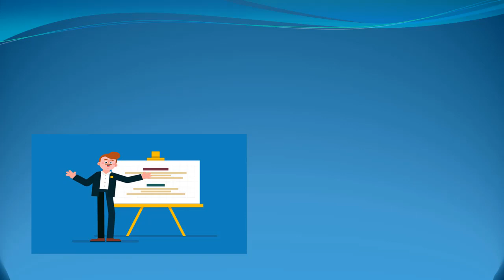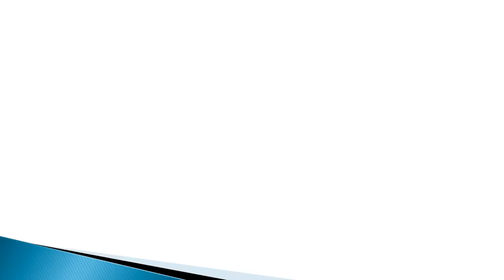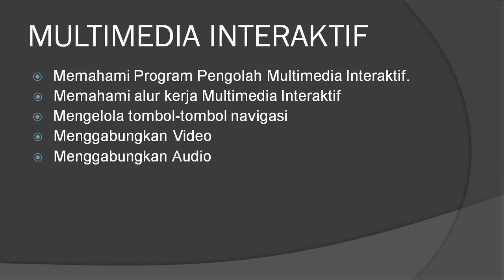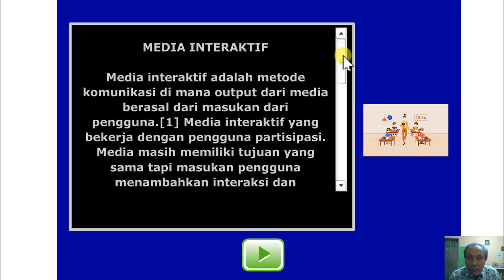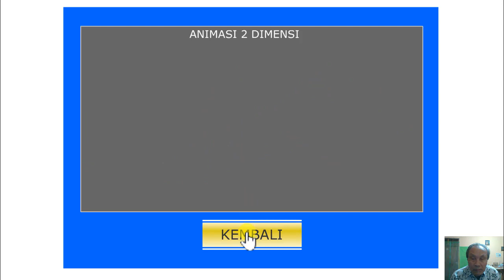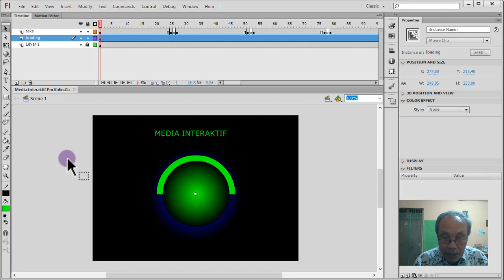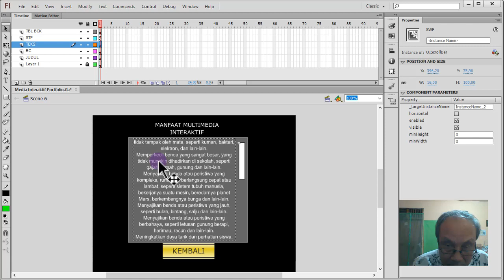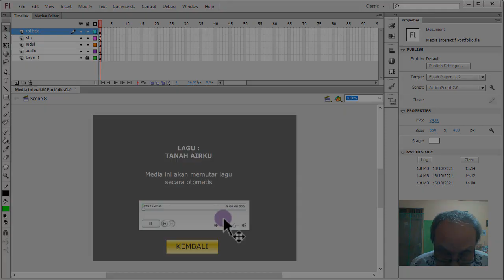LOMBA BEST PRACTICE (Hari Guru Nasional 25/11/2021)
Peserta Lomba
Nama  : Sumarno, Amd.Kom.
Guru mapel  : Multimedia
Asal Sekolah : SMK Trikarya, Kebayoran Lama